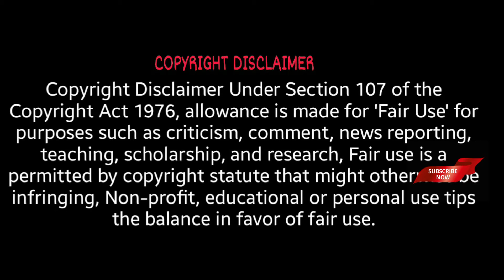November story mystrical scene | November story Tamil | Tamannaah | Hotstar